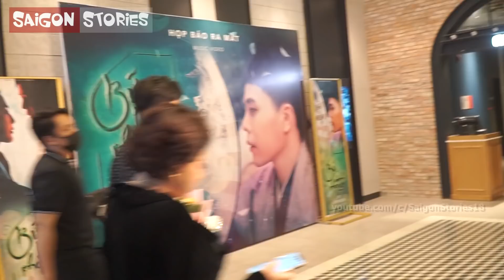Trấn Thành, Lê Giang bàng hoàng, Trịnh Thăng Bình lặng người nghe tin Chí Tài qua đời ngay họp báo